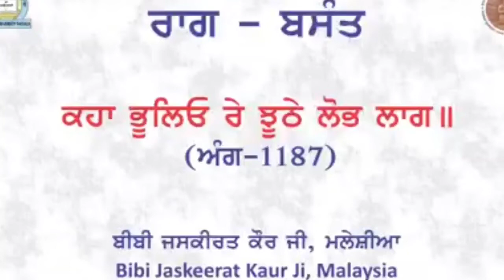Raag Basant Kirtan With Tanti saaj। ਰਾਗੁ ਬਸੰਤ ਕੀਰਤਨ ਤੰਤੀ ਸਾਜਾਂ ਨਾਲ. Sikh music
Gurmat Sangeet and Indian classical musical instruments